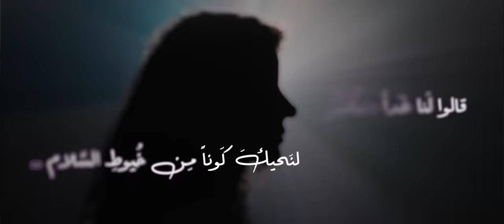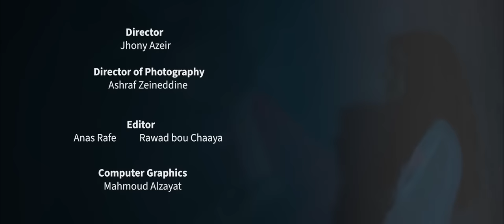Oghnyat El Toufoula | أغنية الطفولة (Mansour Rahbani) - Covered by Mira Habash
قالوا لَنا غَداً سَنَكبُرُ .. لنَحيكَ كَوناً مِن خُيوطِ السَّلام"
كَيفَ وقَد وُلِدَت داخِلَ أَرواحِنا مَجَرّاتُ حُطامٍ وآلام
فسَقَمُ الجَسَدِ قَد يُشفى سَريعاً .. بقُرصِ دَواءٍ وصَلاةٍ ودُعاء
"أَمّا أَوجاعُ الرّوحِ باقِيَةٌ .. كبَقاءِ الحِبرِ السّاكِنِ في الماء
- يزن شبيب حدادين -

Music Production, Guitar, Piano and Bass: Qased Ihsan
Mix and Master: Sami Abbas at AIstudio
Original Composition: Mansour Rahbani by Carole Samaha

Director: Jhony Azeir
Director of Photography: Ashraf Zeineddine
Editor: Anas Rafe and Rawad bou Chaaya
Computer Graphics: Mahmoud Alzayat

أغنيتي للطفل والطفولة
لضحكة البراءة الخجولة
لصبية يلهوْن بالتراب
أصواتهم تفتح ألف باب
من قصص في شرقنا بخيلة
أغنيتي للطفل والطفولة

أغنيتي طائرة تنادي
في شرقنا لم يزهر الحرمان
أما لهذا الطفل في بلادي
كما لطفل آخر حنان
فبعض أطفال العرب في الحرب يولدون
فبعض أطفال العرب في الحرب يكبرون

يساهرون الخوف والبطولة
لا حب لا تاريخ لا طفولة

 English Translation:

I sing for children, for childhood
For innocent, shy smiles
For boys playing in the dirt
Their voices tell a thousand stories
Stories about this levant
And my song is for them
For children and their childhood

My song is a soaring plane
Telling the world
That deprivation has not blossomed among us
Doesn’t a child in my country have every right, just like any other kid, to feel loved?

Some Arab children are destined to be born into war
And some of them are destined to grow up in it.
They learned to cope with fear and live heroically
No love, no history, and no childhood